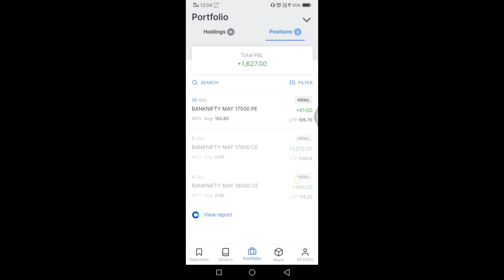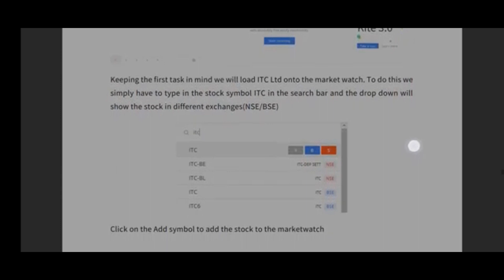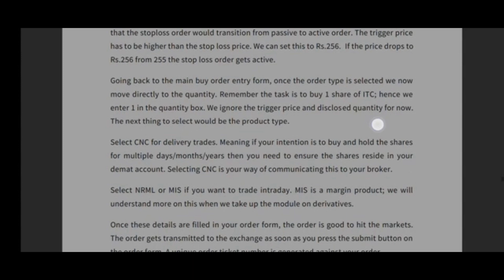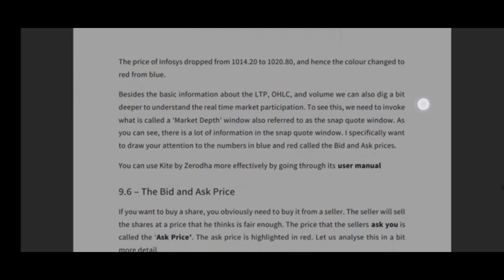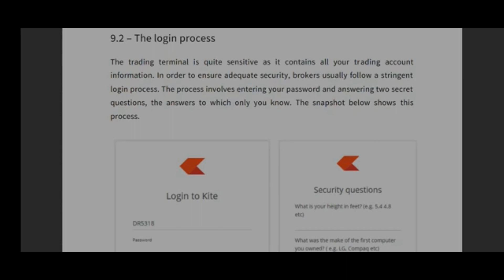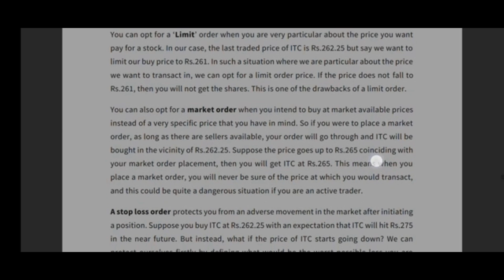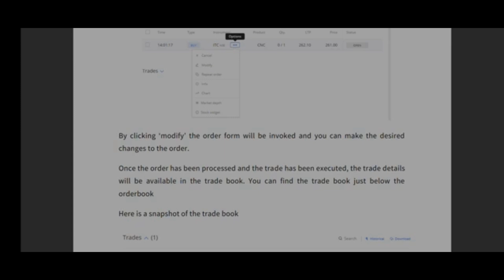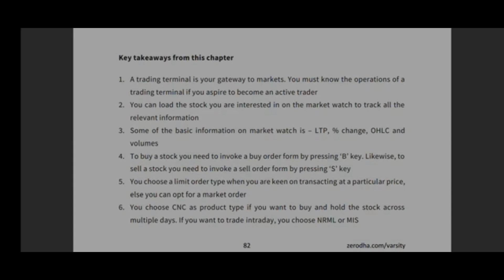Stock Market For Beginners | Delta Edge